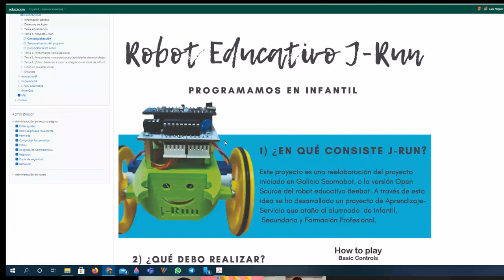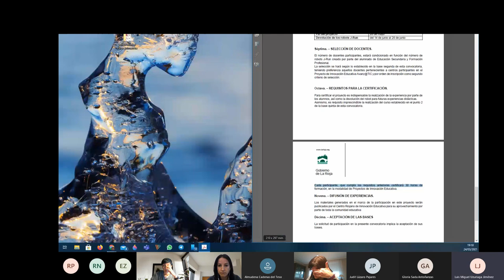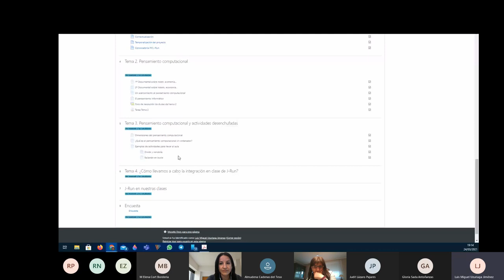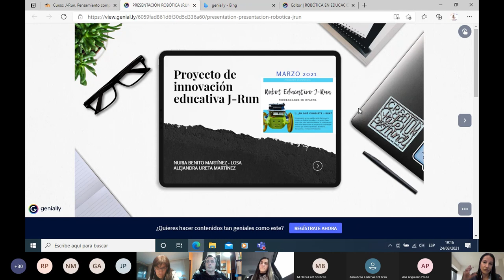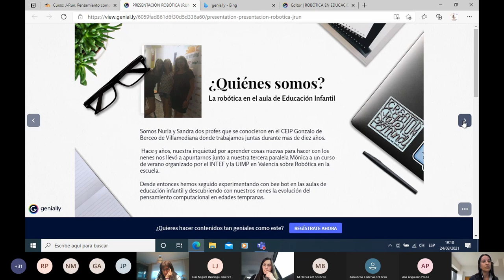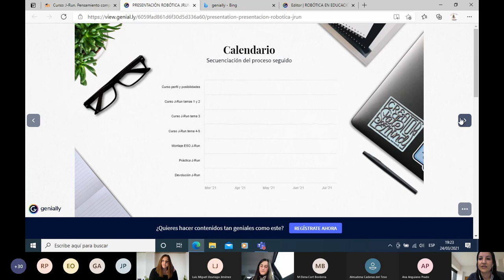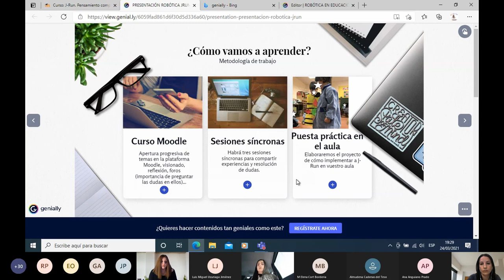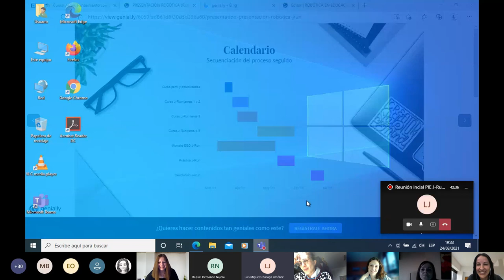Presentación PIE J Run